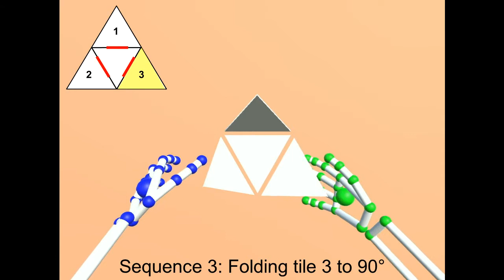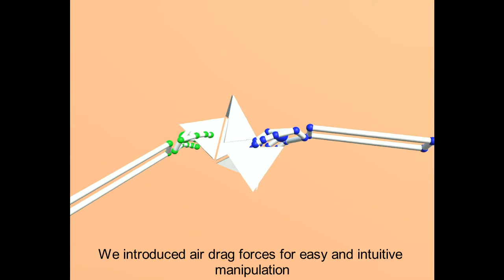A Reconfigurable Interactive Interface to Control Robotic Origami in Virtual Environments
"A Reconfigurable Interactive Interface to Control Robotic Origami in Virtual Environments" by Jian-Lin Huang, Zhenishbek Zhakypov, Harshal Sonar, and Jamie Paik.